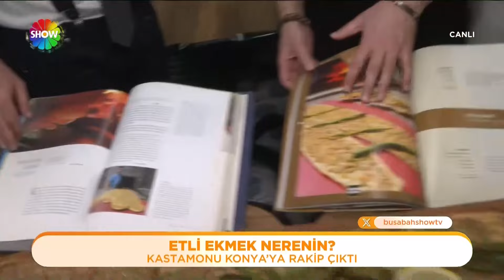Etli ekmek nerenin?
Etli ekmek Konya mutfağının vazgeçilmezi ama Kastamonulular "gerçek etli ekmek bizim  yöreye ait" diyorlar...  ekibimiz bugün iki mutfağı da ziyaret etti. işte Konya ve Kastamonu'nun etli ekmekleri, bakalım sizin kararınız ne olacak...